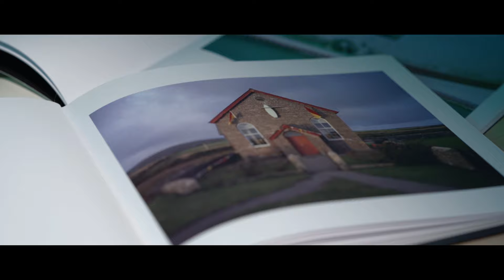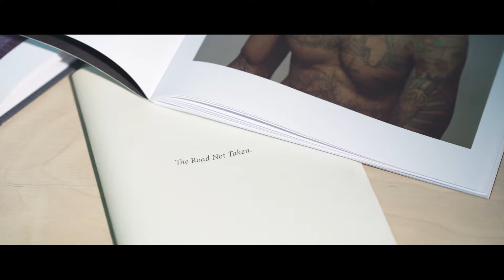Ones To Watch Episode | James Bannister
In this episode of Ones To Watch, we spoke to Photography graduate, James Bannister.

After graduating from our Photography course in 2013, James Bannister has become a freelance photographer and director working with creatives worldwide. We spoke to him about his process of 'visual storytelling' through creating his photo books and the achievement of winning the Portrait of Britain Award 2022.